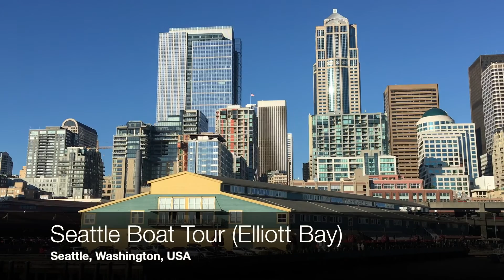Seattle - Boat Ride Around Elliott Bay & Waterfront During Seafair (Washington, U.S.A.)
We are now on Twitter so please follow us to get notifications of new Videos as soon as they are uploaded;